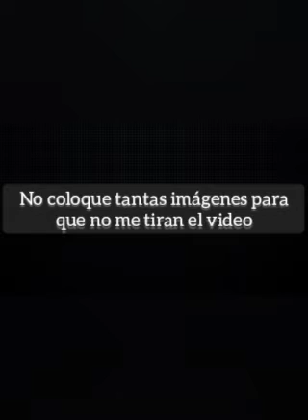Jurassic world dominio expansión jurásica capítulo 4 parte 1